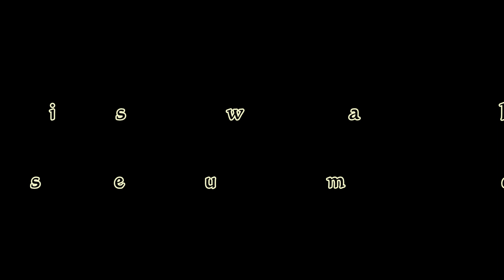Mahasiswa Polbangtan Bogor Berkunjung ke Museum dan Monumen Peta